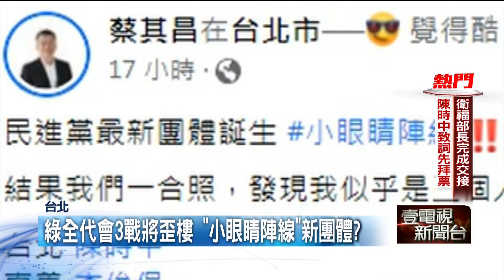【新聞一點靈】 ​防疫挨批「累死三軍」、藍嗆「挾美自重」卸任拚選戰！ 陳時中這樣回應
陳時中擔任衛福部長五年多，今（18）日正式卸任，將接給薛瑞元，要專心投入台北市長的選戰，只是陳時中曾經被批評，將帥無能累死三軍，他在典禮上開玩笑說，只有累壞羅一鈞，至於外界疑惑，為何指揮官不是由部長來兼任，陳時中在廣播節目表示，這其實是「疫情類降級」的意味。

民進黨台北市長參選人陳時中進入選戰模式，在新書主動爆料自己放棄申請綠卡，遭藍營質疑是想「挾美國以自重」，但他本人今（18）日上廣播節目，再次強調不曾持有綠卡，是申請過但最後放棄，不懂這點有什麼好攻擊。而昨（17）日民進黨全代會上，發生一個有趣的插曲，當時陳時中與嘉義市長參選人李俊俋、以及台中市長參選人蔡其昌自拍合照，但照片po上網，三人的招牌小眼睛卻意外成為話題。